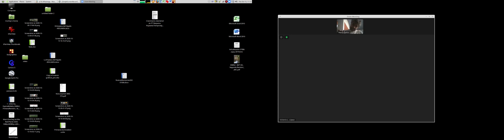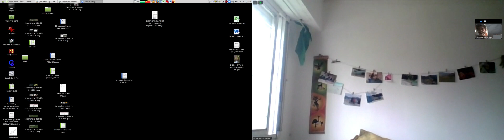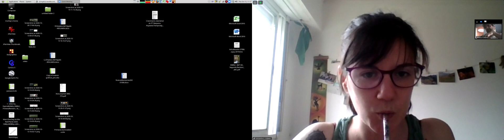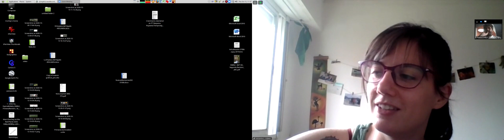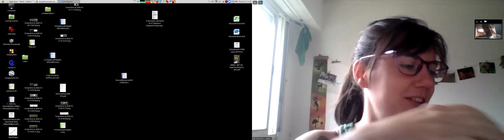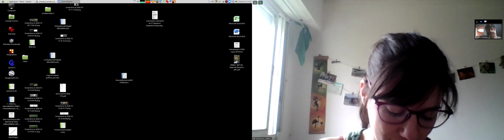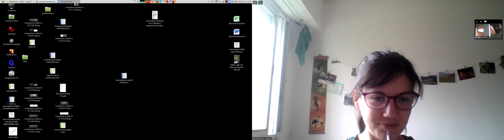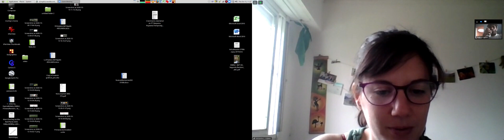Asi se trabaja en cuarentena Cuesta pero no es aburrido como chupar un clavo seco y podrido con pus